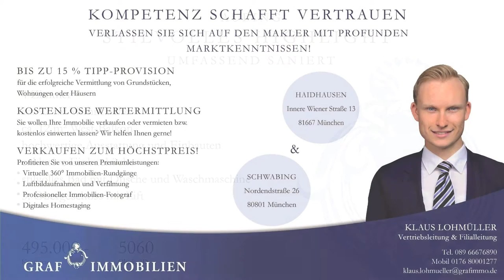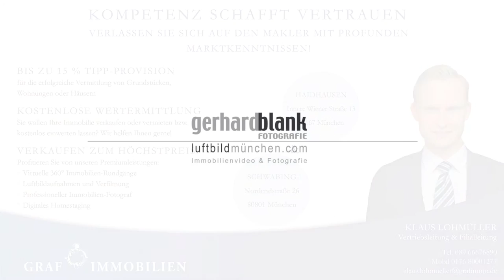Graf Immobilien verkauft Wohnung in München Aubing